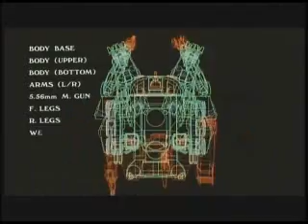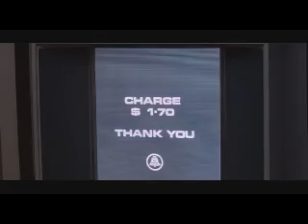Visions of the Future: Movies, the Future, and Front 242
A movie montage showing how different movies have shown us the future. Music by Front 242. Edit by digitaldave1234.